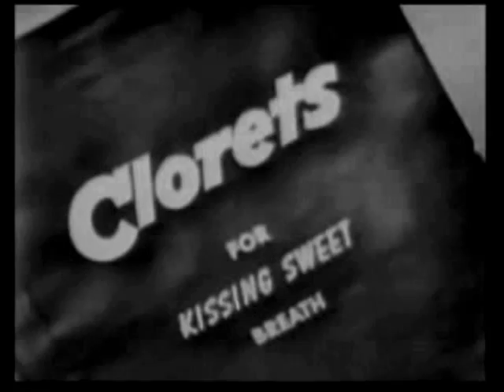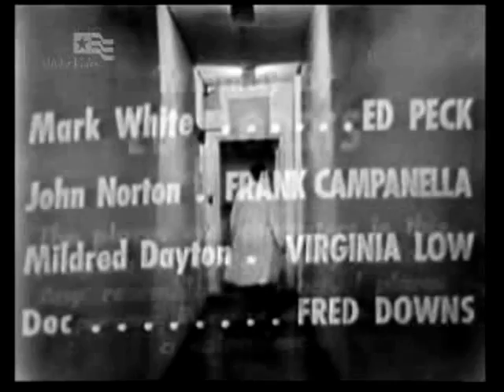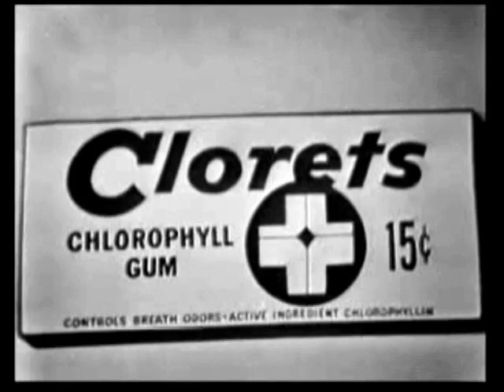(1952) Rocky King Detective The Hermit's Cat